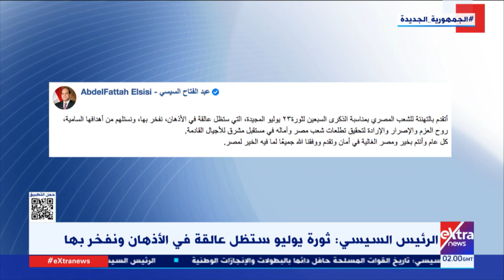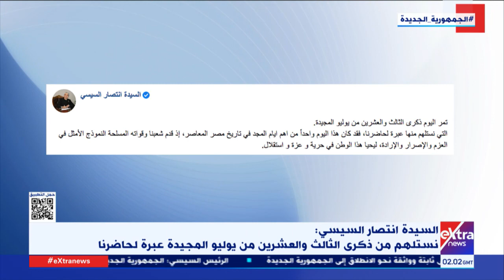موجز أخبار الـ4 صباحًا مع هشام عبد التواب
موجز أخبار الـ4 صباحا مع هشام عبد التواب
24 يوليو 2022